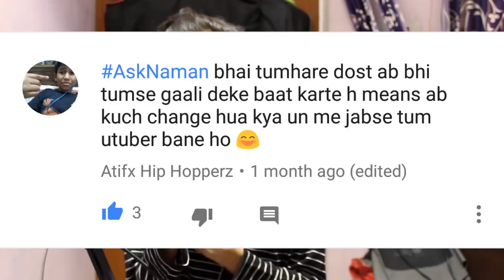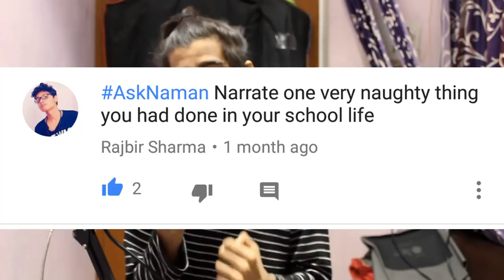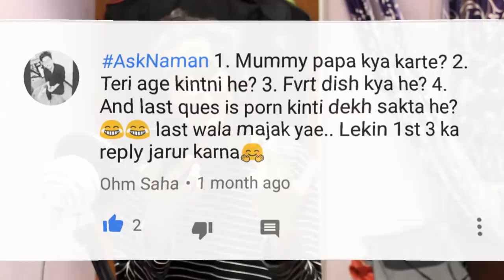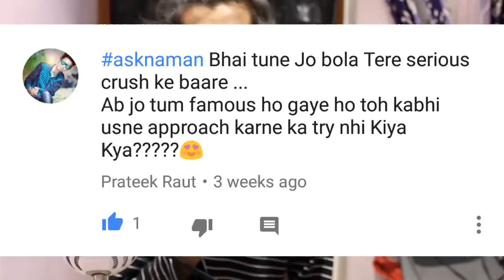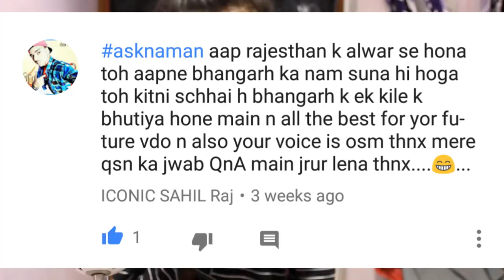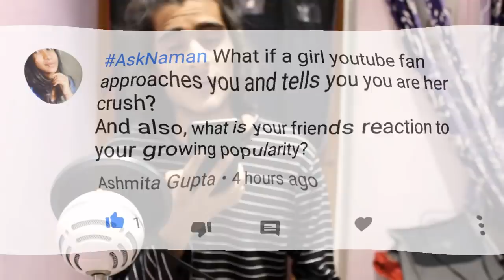I MET DHINCHAK POOJA! Q&A EPISODE 6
Hey Guys! Here is the QnA Episode 6 where i have answered all your questions, please post your questions for the next episode in the comments below with AskNaman

My Gear:
My Camera Canon 700d

My Photo Lens Canon 50mm

My Microphone Blue Snowball

My Laptop Lenovo Ideapad 510

Are we friends on Facebook? (I am always active, almost)
(C)2017 | Naman Chhabra